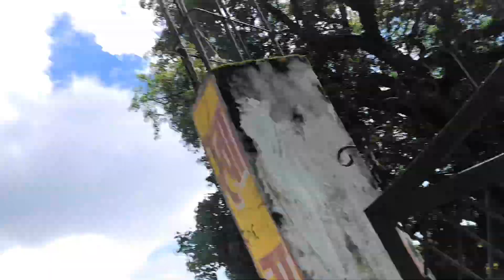Sathy ko birthday party ma ramailo vayo😍